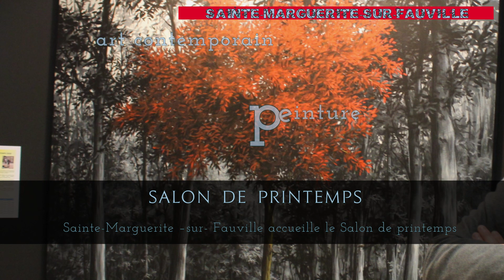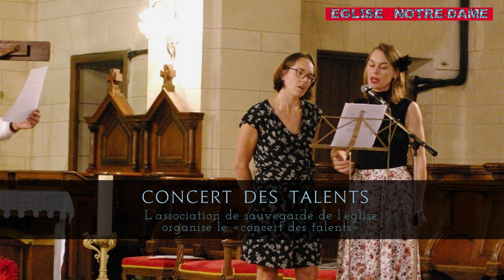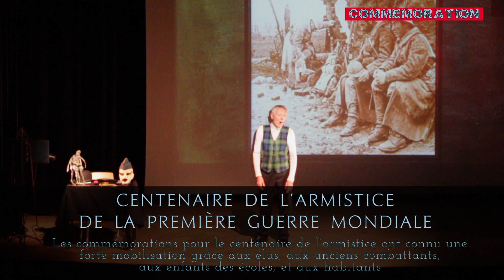Terres-de-Caux Retrospective 2018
Réalisation WeBéCréa
Musique de Mary L'Asterisk